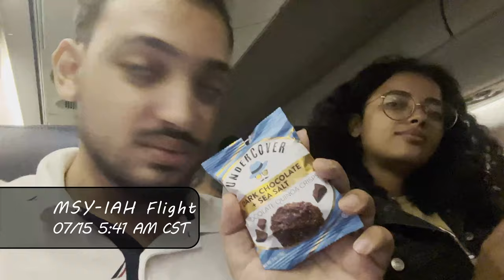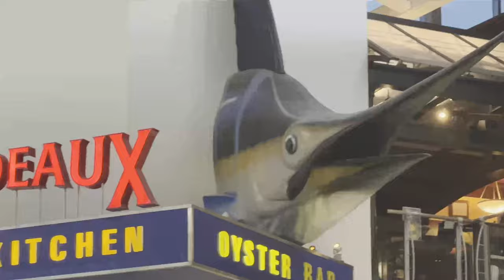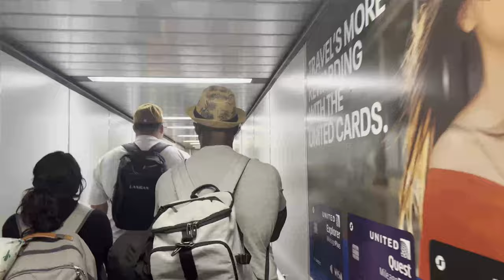Vlog 78 NY NJ Trip with Jessica Part 3 We got to Houston, TX ... رحلة نيويورك نيوجيرسي الجزء الثالث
In part 3 of the vlog series, we took the flight from MSY to IAH. We landed in IAH and quickly walked to gate E8 to board our flight to EWR.

0:00 Intro
0:29 Aboard United Flight
2:06 Landing
6:21 Deplaning
7:10 IAH Airport
10:56 Boarding Flight
12:17 Outro
12:54 End Card